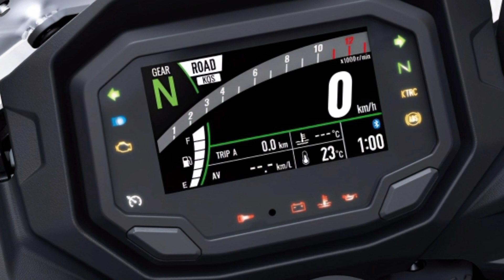2024 Kawasaki Ninja 1000SX - Sport Touring Motorbike with Fierce Looks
2024 Kawasaki Ninja 1000SX -  Sport Touring Motorbike with Fierce Looks

2024 Kawasaki Ninja 1000SX. Kawasaki Motorcycles Japan has announced the 2024 model year of the Ninja 1000SX, one of their flagship sport touring bikes.